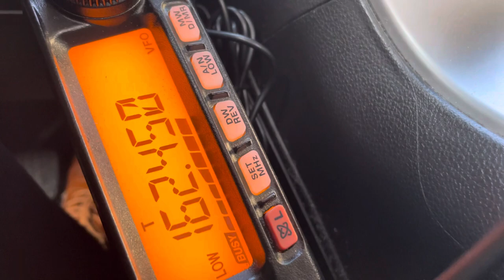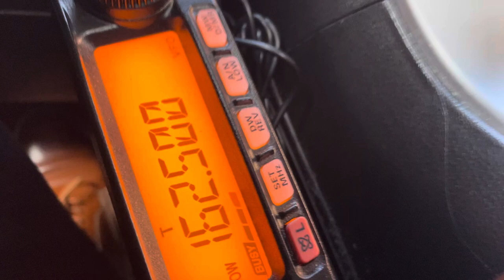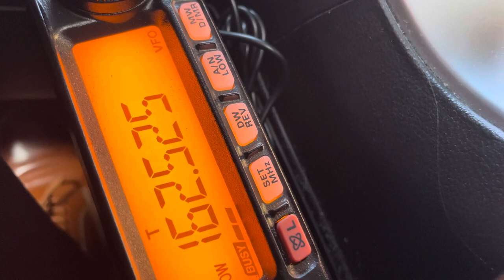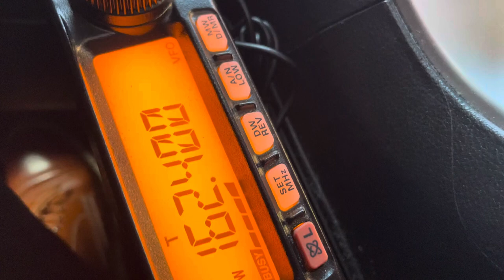VHF Propagation Enhancement NOAA Weather Radio Band RX VHF DX 8 May 2024 Part 2